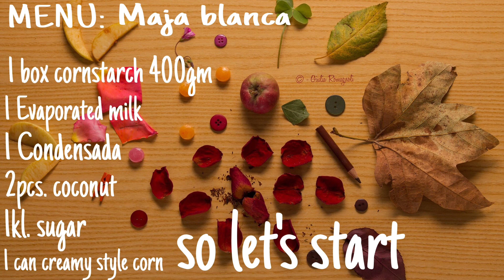SIMPOL MAJA BLANCA | Nikoletta Tsiapa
maja blanca recipe with coconut milk and nestle cream
how to make maja blanca recipe with coconut milk